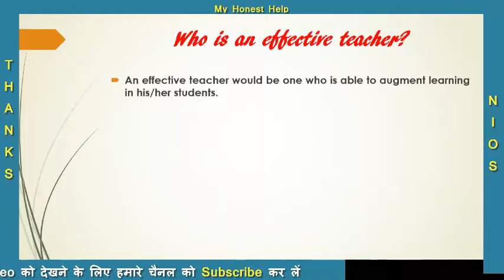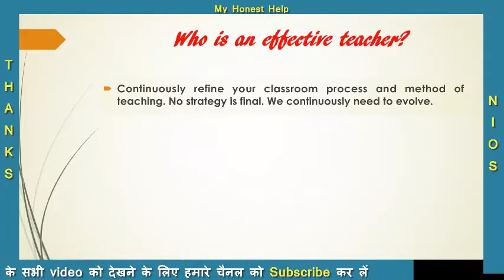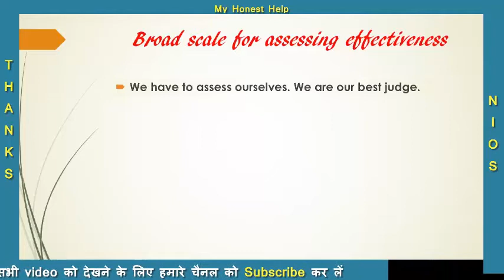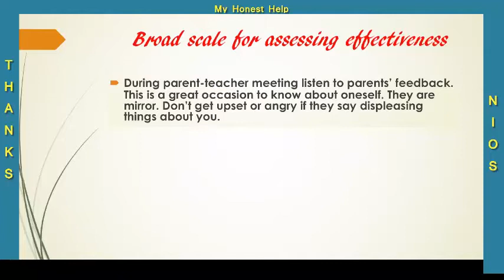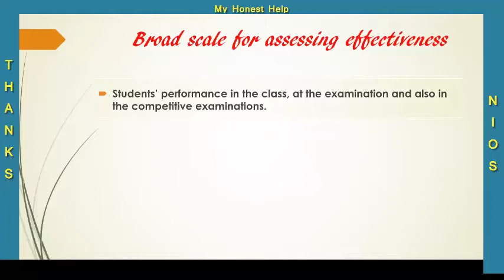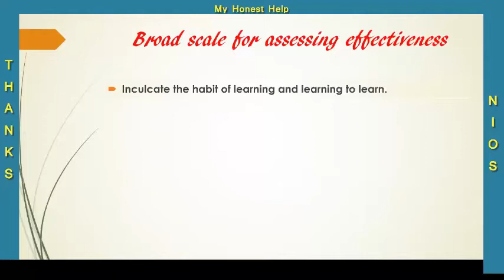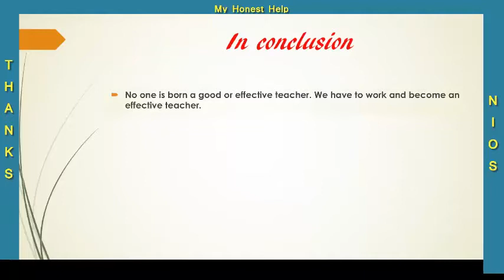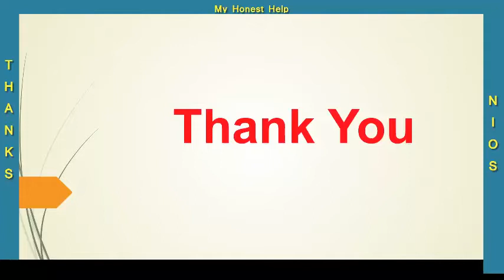First Video of NIOS DVD- An effective teacher in English by nios chairman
Deled app link:(इसको एक बार जरूर  install करें)